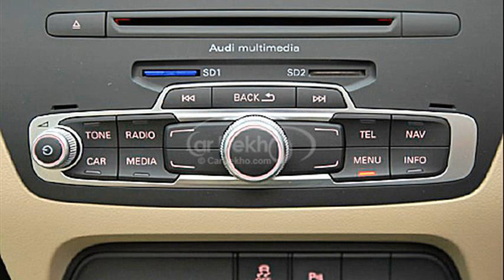audi q3 india